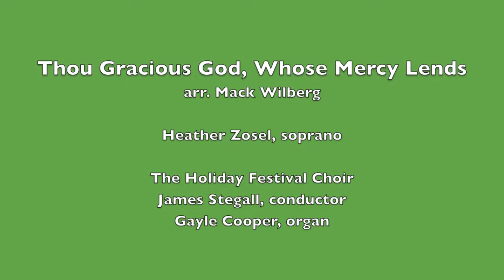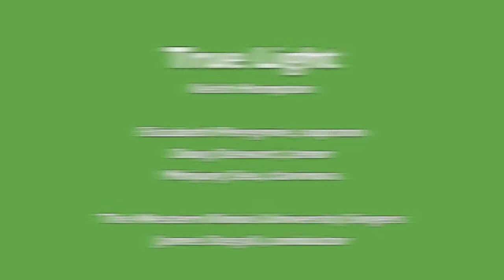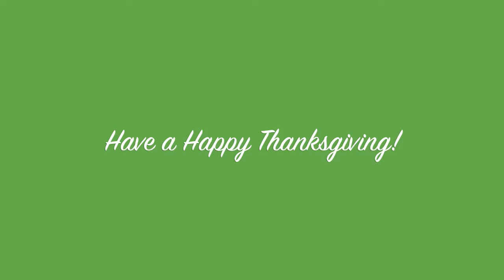The Western Illinois University Holiday Festival of Choirs at Thanksgiving 2012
A sound file of the Holiday Festival of Choirs part 4

The Holiday Festival Choir
James Stegall, conductor